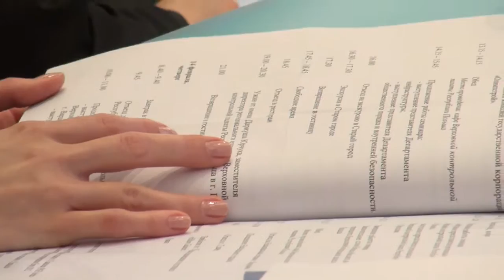Doświadczenia z organizacji EURO 2012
Inspektorzy NIK dzielą się z Rosjanami doświadczeniami zdobytymi podczas kontroli przygotowań do EURO 2012. Już za rok w Soczi odbędą się zimowe igrzyska olimpijskie. Na prośbę Rosyjskiej Izby Obrachunkowej Najwyższa Izba Kontroli przygotowała seminarium poświęcone audytom wielkich imprez sportowych.